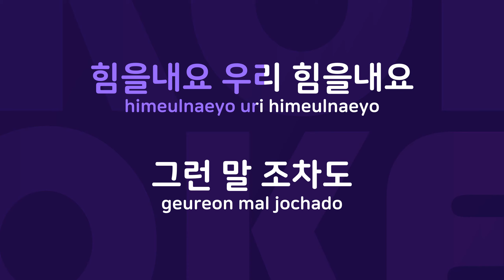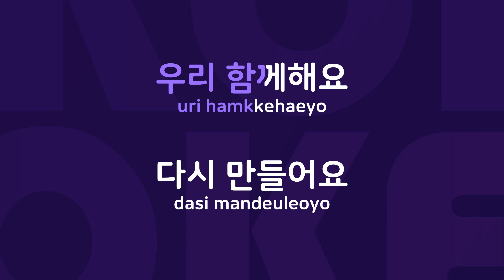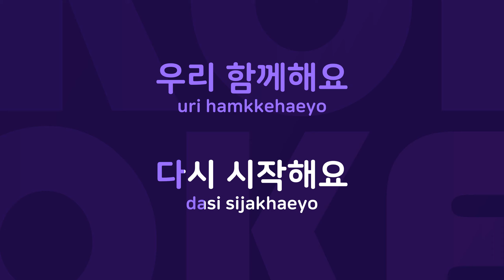함께 해요 : Originally Performed By 솜이 Karaoke Verison